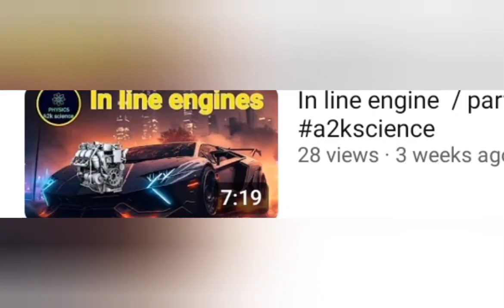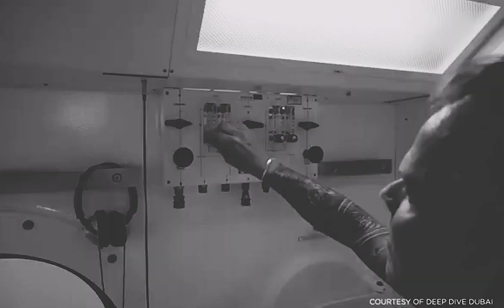Deep Dive Dubai | पानीके नीचे दुबई का शहर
About video :- Deep Dive Dubai | पानी के नीचे दुबई का शहर जहां पर divers एडवेंचर्स के लिए आते हैं, यह दुनिया का सबसे गहरा पानी के नीचे बसाया गया आर्टिफिशियल अपार्टमेंट है, यहां पर आपको कार मोटरसाइकिल कमरे सब दिखाए गए हैं, घूमने के लिए यह बहुत अच्छी जगह है अगर कभी आप दुबई जाएं तो यहां जरूर जाएं।

About Channel:-

में।

और सामान्य ज्ञान से जुड़ी हुई कुछ रोचक बातें अपनी भाषा A2kscience 2 को बनाने का मकसद आपके जैसे

अनमोल दोस्तों के लिए रोज नई-नई रोचक जानकारी उपलब्ध कराना है।

हमारे चैनल पर आपको विज्ञानं से जुड़े (क्या, क्यों, कब, कैसे) सवालो के जवाब सबसे सरल भाषा मे मिलेंगे, तो अपने ज्ञान कोहमारे चैनल पर आपको विज्ञानं से जुड़े (क्या, क्यों, कब, कैसे) सवालो के जवाब सबसे सरल भाषा मे मिलेंगे, तो अपने ज्ञान को rechargefa vigyan recharge subscribe करे और अपने दोस्तों के साथ share करे।

Channel tags:-

Disclaimer__ Some contents are used for educational purpose under fair use, Copyright Disclaimer Under Section 107 of the Copyright Act 1976.allowance is made for "fair use" for purposes such as criticism, comment, news reporting, teaching, scholarship, and research. Thanks You